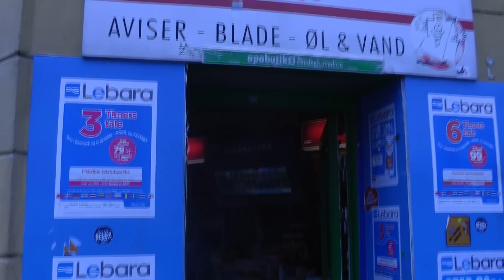Kiosken på Christianshavn - Insan "Ulul" Bhuyan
Et mediefagsprojekt om kiosken på hjørnet af Prinsesegade - Medvirkende Insan Bhuyan, aka. Ulul.